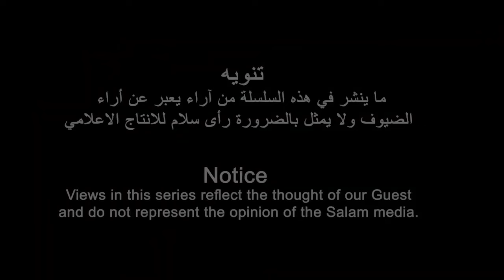ጉዕዞ ምስ ኤርትራዊ መዘክር ምስ ተጋዳላይ ሮሞዳን ሳልሕ(ሳልሳይ ክፋል)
رحلة في الذاكرة الاريترية مع المناضل / رمضان صالح ( الحلقة االثالثة )